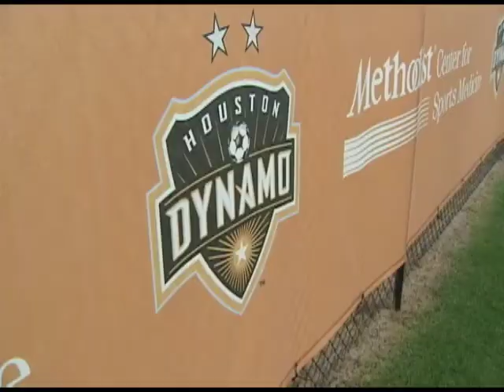Dynamo Academy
The Dynamo started the team's academy in hopes of developing young talent and now the organization is starting to see their hard work pay off.